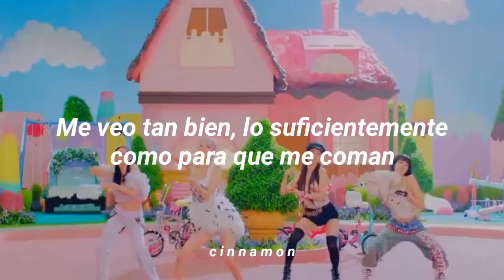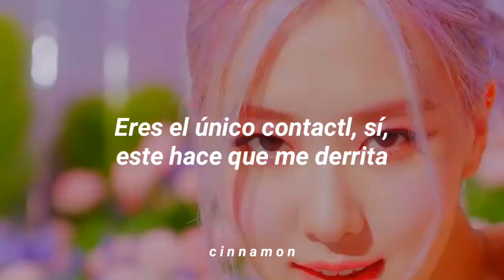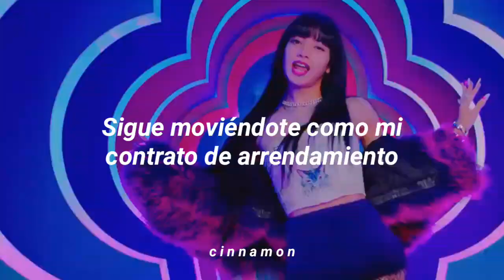Blackpink & Selena Gomez - Ice Cream (Traducida al Español)